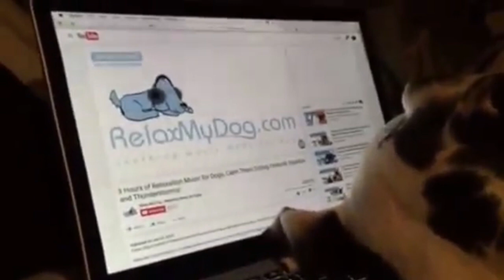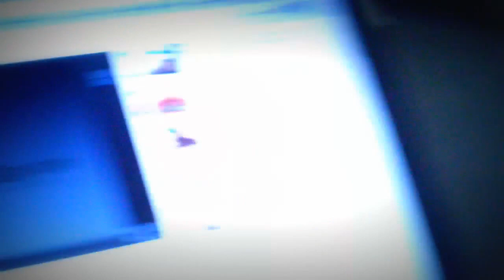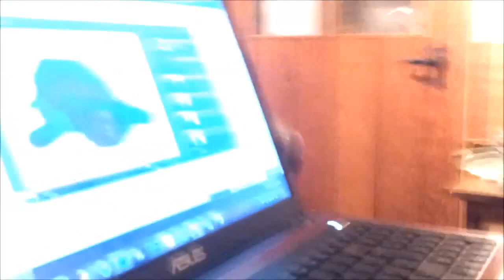Fan Video Compilation! Watch the Music Work on our Fans Beautiful Doggies!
Watch the music work with a compilation of our fan videos!